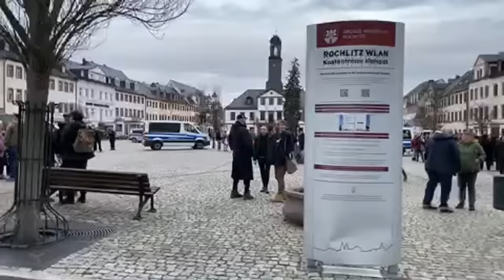Rochlitz Demo Flüchtlingsheim 29.03.23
Für mehr Weichreite ♥️